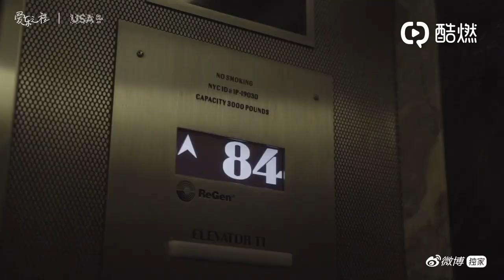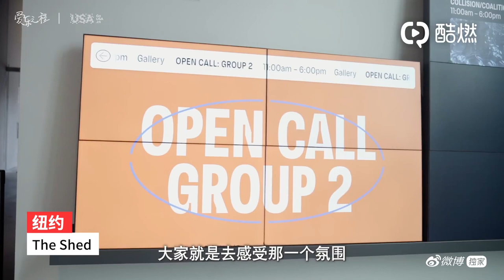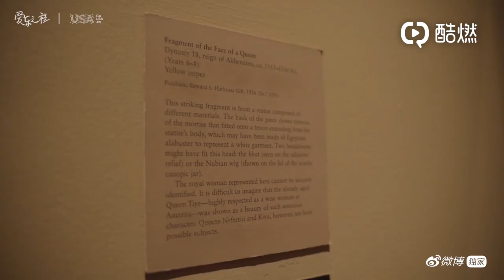Jane Zhang 张靓颖《Feel the USA》(爱乐之程) documentary episode 1: Romantic New York (part 1) [1080p]